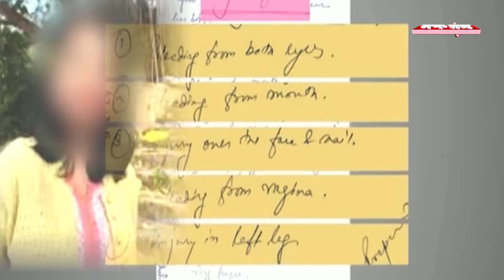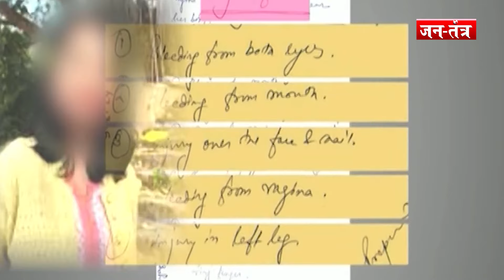Kolkata रेप कांड में उस रात 1:00 बजे क्या-क्या हुआ था, जज के सामने गिड़गिड़ाने लगा दरिंदा JTV